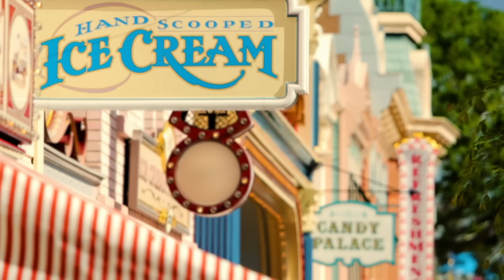Walt Disney World Resort – Magic is Here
To all who have been longing for this happy place, we’re thrilled to say: Magic is here.